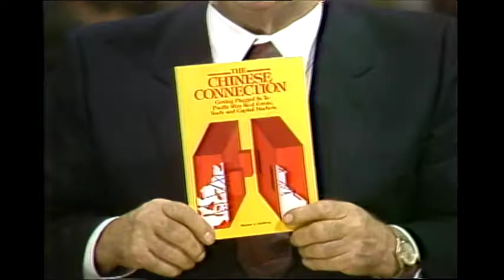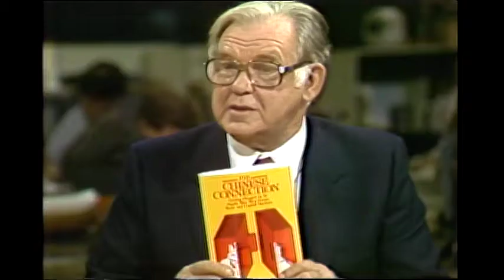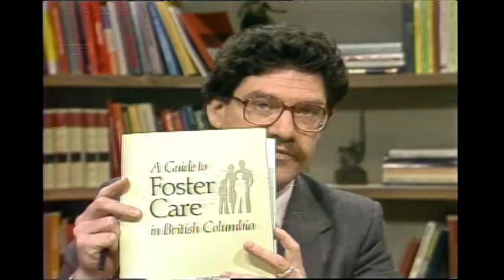Webster! Full Episode September 24, 1985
Note: Opening credits missing.  Colleen talks about abuse at a foster home when she was 15.  Ron Derrickson, Chief of the Westbank Indian Band, discusses the troubled Northland Bank.  Michael Goldberg, UBC Professor of Business and Commerce and author of “The Chinese Connection", discusses the book and commerce with China.